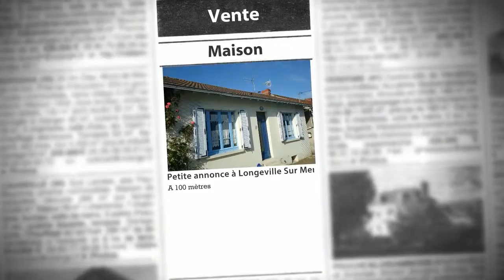Maison 78m² à vendre, Longeville Sur Mer (85), 157 900€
- A 100 mètres d'une plage de sable fin... Maison idéale pour les vacances sans travaux à prévoir avec terrasse et cour. Belle exposition. Réf 3178

• AGENCE :
L'adresse Agence De L'océan (longeville) (Longeville Sur Mer)
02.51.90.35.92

• ANNONCE :
Type : maison
Surface : 78m2
Nb de pièce : 5
Référence : 3178
DPE : 204 kWhep / m².an